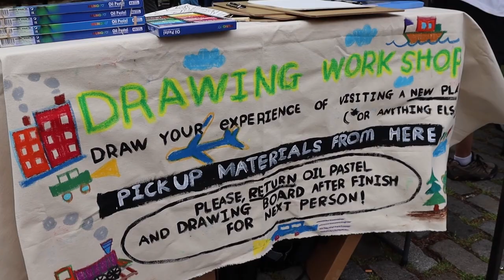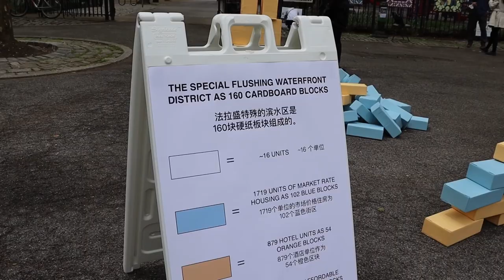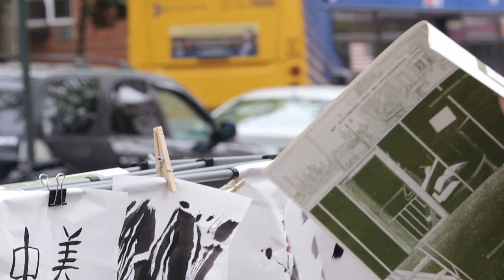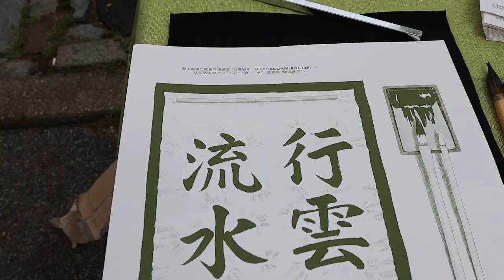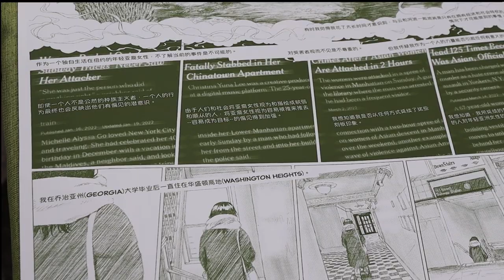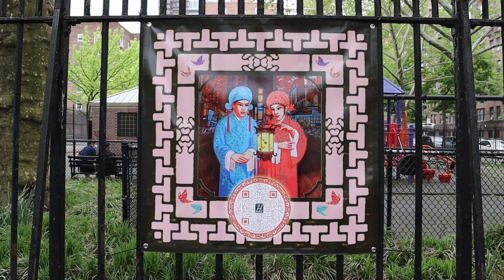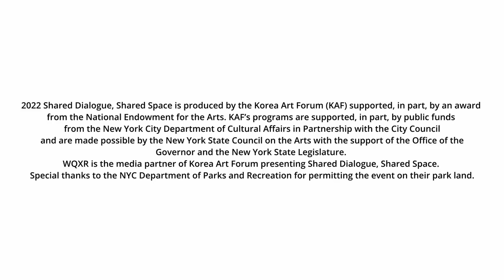2022 SDSS III: "Building Together"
Flushing, NY, May 18, 2022 — Korea Art Forum (KAF) is proud to present Shared Dialogue, Shared Space (SDSS), a series of one-day interactive art initiatives presented for free in NYC Parks. The final in-person event in the KAF SDSS spring program took place in Flushing, Queens on Saturday, May 14 from 12-4PM at Maple Playground. For the past three years, SDSS programs have connected immigrant communities and underserved ethnic enclaves to visual arts and culture through language access and participatory art activities. The activities were offered to all persons free of charge and populations with limited English proficiency were assisted with translation services in English, Chinese, Korean, and Spanish at local parks embedded in the community. On Saturday, May 14, 2022, from 12-4 PM, Building Together, curated by Heng-Gil Han, featured artists, Cody Herrmann, David Younghwan Lee, Lily & Honglei, and Eunhae Park, who led audiences through programs that challenge dominant worldviews while referencing life in Flushing and the immigrant experience.